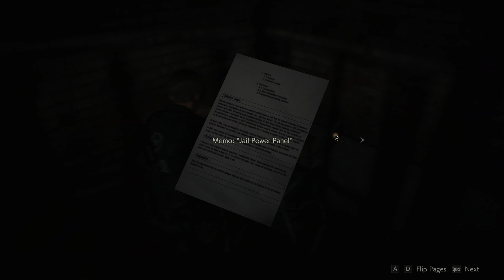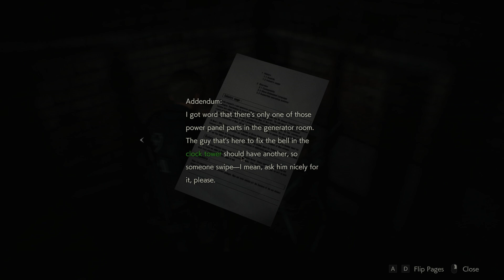Resident Evil 2 เนื้อเรื่อง - Leon A - ตอนที่ 03 | หน่วย S.T.A.R.S., Golgatha Virus คืออะไร?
เรซิเดนต์อีวิล 2 (2019), Resident Evil 2 (2019)
สวัสดีคุณผู้ชมทุกท่าน กลับมาพบกับผมแอดมินแชมป์อีกครั้งใน Resident Evil 2 Remake ตอนที่ 3
ในตอนนี้ผมมีข้อมูลของหน่วย S.T.A.R.S., เกริ่นนำเรื่องศูนย์วิจัยลับใต้เมืองแรคคูนที่เรียกว่า "Nest", รวมถึงความแตกต่างระหว่าง T-Virus และ G-Virus ให้ได้ทราบกัน
ในตอนนี้เราเจอไฟล์เอกสารเพิ่มอีก 1 ไฟล์นะครับ ตัวเลขก็จะตามต่อจากตอนที่แล้ว
ไฟล์เอกสารที่เจอในเกม (ต่อจากตอนที่แล้ว)
14. Memo: "Jail Power Panel" - บันทึกช่วยจำ "แผงวงจรของห้องขัง" 29:49
Walkthrough นี้จะไปอย่างช้าๆเพราะผมจะพยายามตามเก็บเอกสารและแปลให้ฟังทุกไฟล์ รวมถึงผมจะล่า Collectible ให้มากที่สุดเพื่อปลดล๊อคไอเท็มพิเศษหลังจบเกม ยังไงก็ฝากติดตามกันด้วยครับ
All About Game | ทุกเรื่องเกม รวมไว้ที่นี้
Resident Evil 2 Remake มีจำหน่ายที่ร้าน GameStart ที่เป็นพาร์ทเนอร์ของช่องเรา ถ้าคุณสนใจเกมนี้ สามารถติดต่อร้านได้จากช่องทางด้านล่างเลยครับ
ไม่ต้องปวดหัวกับปัญหารถติด และไม่ต้องออกมาสูดฝุ่นควันใดๆ เพราะที่ร้านมีบริการจัดส่งผ่านไลน์แมนสำหรับลูกค้าที่อยู่ในกรุงเทพฯ ถ้าหากสั่งสินค้าภายในเวลาทำการสามารถรอรับของได้ภายใน 3 ชั่วโมง
ถ้าหากว่าคุณกำลังสนใจสินค้าเกมต่างๆ และกำลังมองหาร้านตัวแทนจำหน่ายสินค้าเกมที่มั่นใจได้ ร้าน GameStart คือร้านที่เราแนะนำ เจ้าของร้านมีประสบการณ์ในวงการการเกมและสินค้าต่างๆอย่างยาวนาน คุณสามารถปรึกษาทุกปัญหาเกี่ยวกับสินค้าได้อย่างไร้กังวล
🛵 บริการจัดส่งโดย Line Man , Lala Move ทั่วกรุงเทพฯ
และ EMS , Kerry Express ทั่วไทยครับ
โปรดติดต่อ
💚 Line:gamestartline
GameStart
ห้อง J2-J3 ชั้น 4 (ชั้นโรงภาพยนตร์) เดอะมอลล์บางกะปิ
เปิดบริการ 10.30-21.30 วันจันทร์-ศุกร์ และ 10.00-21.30 ในวันเสาร์,อาทิตย์